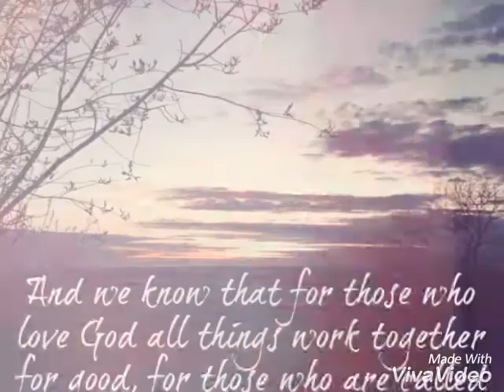Kwankhao ch tv